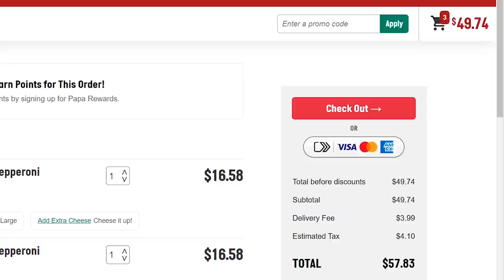Thiccest Video on YouTube, The Honey Badger vs 100lbs of Honey